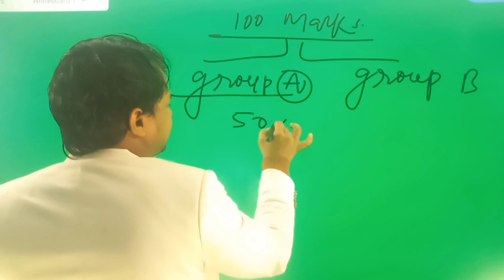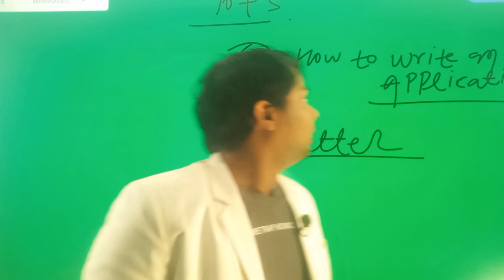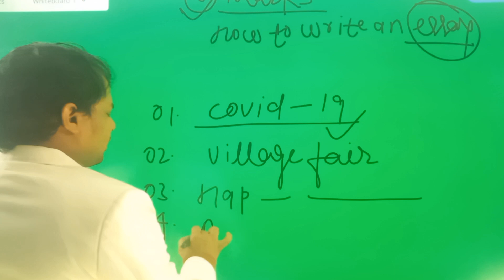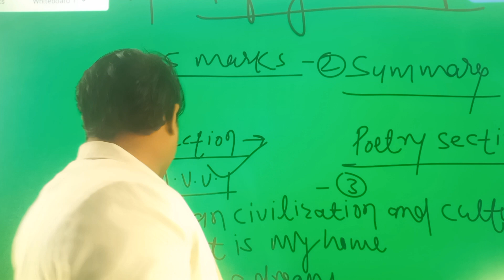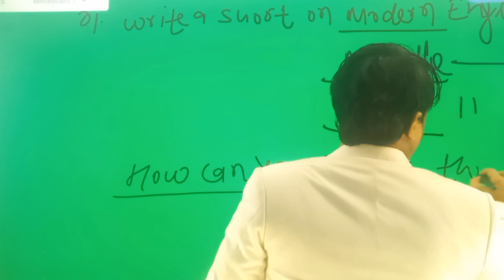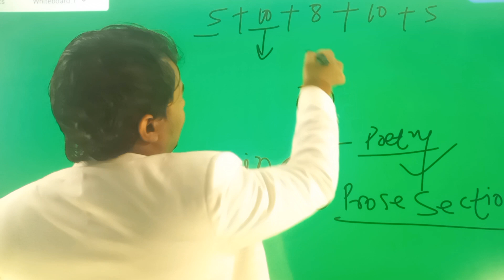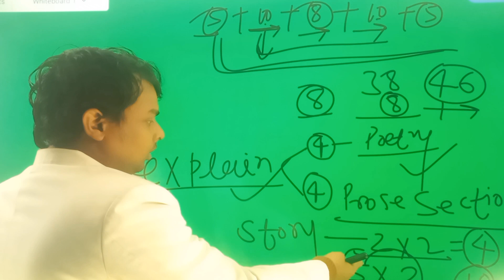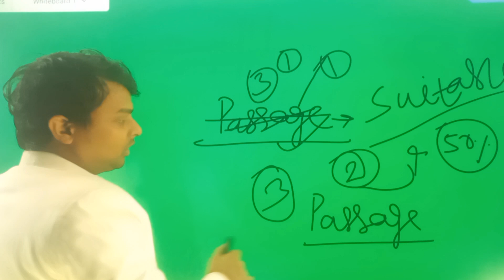##10 दिन में कैसे करें English Ki तैयारी ##(How to prepare whole syllabus only in 10 days) S.K.Sh..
How to prepare whole syllabus only in 10 days
10 दिन में कैसे करें English ki तैयारी.
is video me pure Syllabus ke subjective areas ke bare me discussion kiya gya hai
Agar ap is video ko achhe se dekhenge to bhut kuchh milega apko .
The Best English Classes Sitamarhi By S.K.Shrivastava and Education hub Sitamarhi youtube Channel